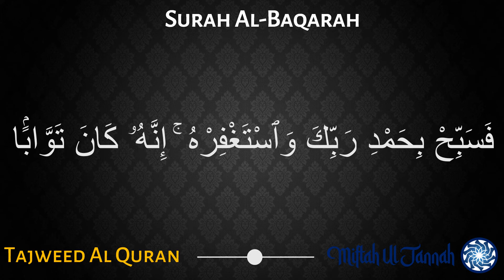Surah An-Nasr with Tajweed | Sheikh Ayman Suwayd | Tajweed Al Quran | Miftah Ul Jannah